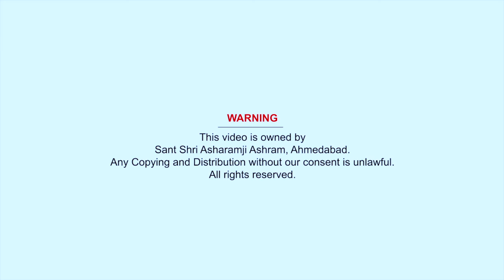જો જીવનમાં સુખી થવું હોય તો આ એક પ્રયોગ કરવાનું ચુકતા નહિ | HD | Sant Shri Asharamji Bapu